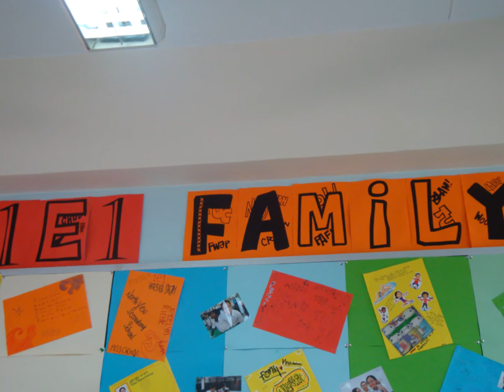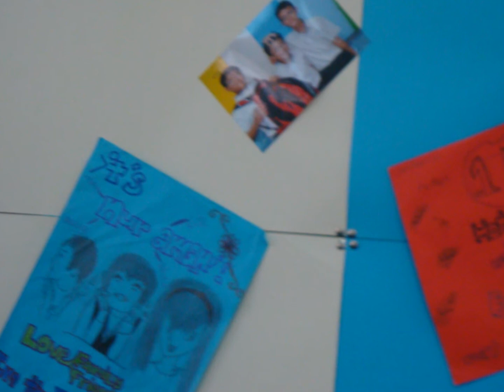The 'Home' movie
This movie is made by 1E1